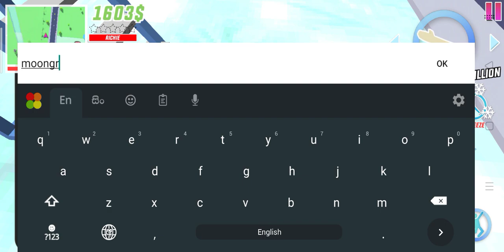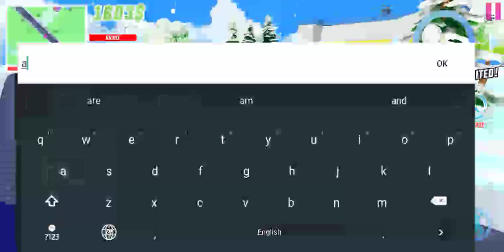dude thelft wars funniest things and cheat codes.